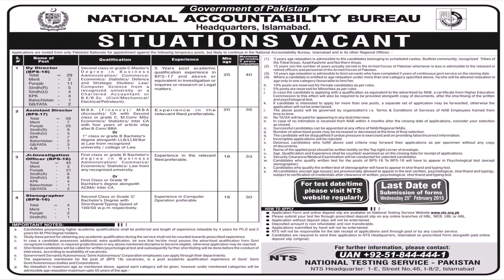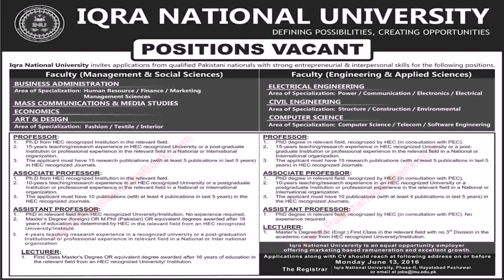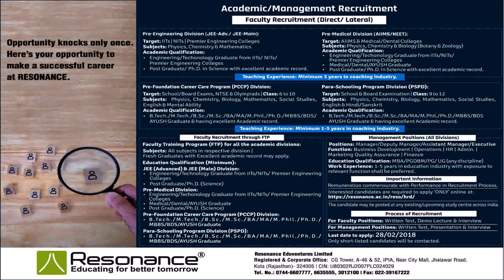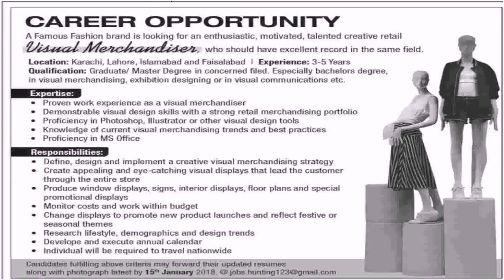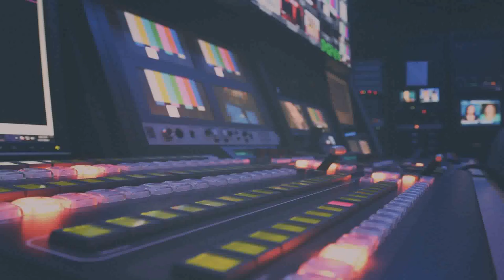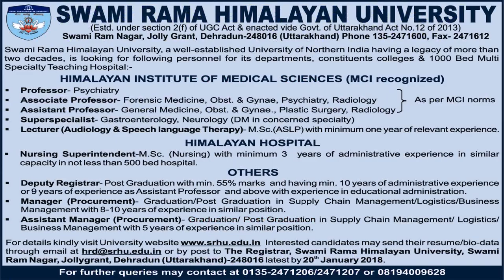Interior Design Lecturer Job In Uae - Gif Maker DaddyGif.com (see description)